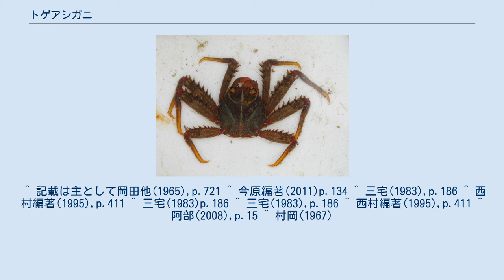トゲアシガニ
トゲアシガニ Percnon planissimum (Herbst) は、イワガニ科のカニの1種。
岩礁海岸に生息し、岩に張り付く姿勢できわめて素早く動き回る。
 全体に扁平なカニ。
背甲の長さは約40mm、幅は37mm程度。
背甲の輪郭はほぼ丸く、前の部分では第1触角窩が深くくぼみ、背面側から第1触角が見て取れる。
額は狭く、前に突き出し、先端は鋭く2つに割れ、また側面の中程から左右前方に鋭い棘が1対出る。
第1触角窩と眼窩の間は幅広く、前に突き出して先端が3つの棘に分かれる。
眼窩の後は大きく突き出した棘になり、その後方、背甲の側面にはそれに続いて3つの鋭い突起が並ぶ。
背甲は短毛に覆われ、背面は赤褐色で、『出』の字のような緑青色の模様があり、背甲の前縁や歩脚の前面にある橙色の筋模様がよく目を引く。
 鉗脚は左右同型、大きさも同じ。
長節は細く、内側の縁に上下2列の小さな棘の列がある。
腕節は短くて小さな棘が多い。
前節は基部の上に小さな棘があるが全体には表面は滑らか。
掌部は扁平で幅広くなっている。
4対の歩脚の内、第2、第3脚はよく発達し、第1、第4脚はそれらよりやや小柄。
どの足も長節の前縁には7-8個の鋭い棘が並び、後側の縁には揃った毛の列がある。
 雌雄とも腹部は5節のみ。
 日本では房総半島から琉球列島、小笠原諸島にまで見られる。
国外ではインド洋、太平洋に広く分布する。
 外洋性の岩礁海岸に生息する。
潮間帯下部におり、ほとんど常に水面下におり、岩面に張り付くようにしている。
行動はきわめて素早く、岩から岩へと敏速に移動するのがよく見られる。
岩の隙間にいることもよくある。
 メガロパは甲長5mmほど、淡黄色に生態と同じような鮮やかな緑の斑紋がある。
額棘ははっきり突き出して先端はかすかに2つに割れる。
眼窩外歯、つまり眼窩の前にある棘は3角に突き出す。
背甲の後端は第4歩脚の基部には届かない。
幼蟹は甲長5.5mm、成体と形態的には変わらない。
この段階では雌雄の形態差、つまり性的2形はまだ見られず、また腹部は6節に区別される。
 本種はこの属では日本で唯一のものである。
やや似たものにショウジンガニがあり、共にショウジンガニ亜科に属している。
ただし背甲はより角張っており、全体にそこまで扁平でないなど、一見して区別は容易である。
 ^ 記載は主として岡田他(1965),p.721 ^ 今原編著(2011)p.134 ^ 三宅(1983),p.186 ^ 西村編著(1995),p.411 ^ 三宅(1983)p.186 ^ 三宅(1983),p.186 ^ 西村編著(1995),p.411 ^ 阿部(2008),p.15 ^ 村岡(1967)